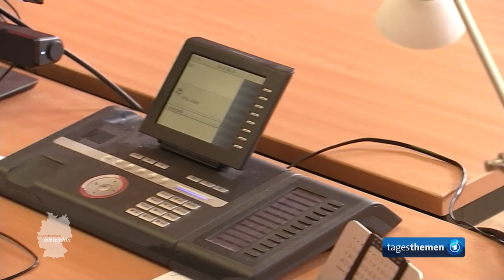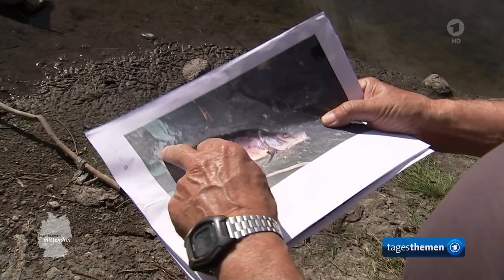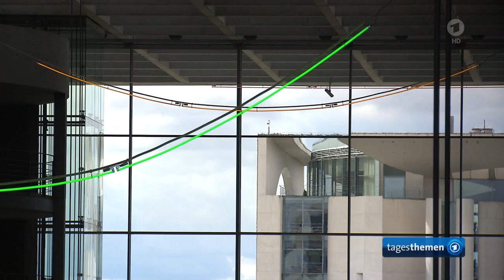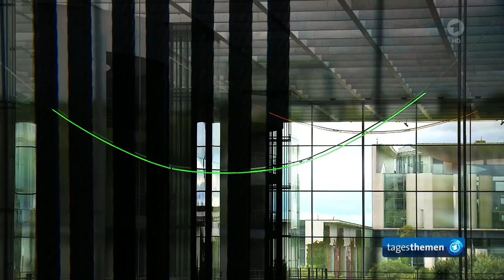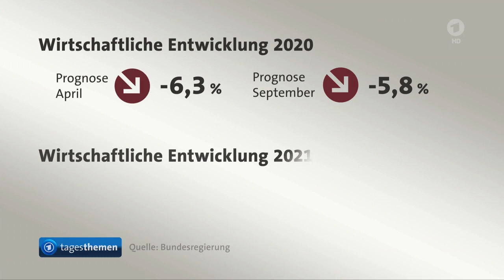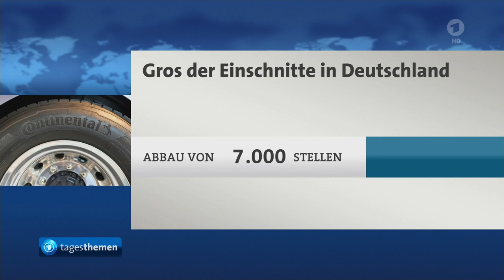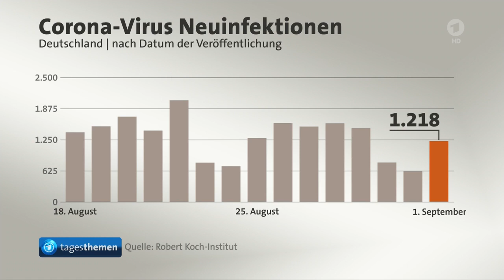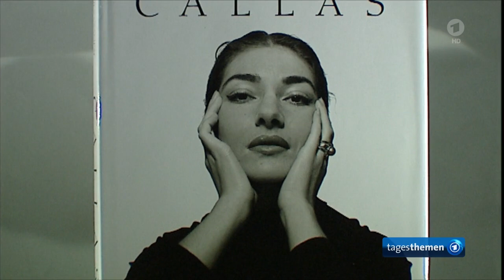Tagesthemen: 02.09.2020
Themen der Sendung: US-Präsident Trump benutzt Kenosha-Besuch für seinen Wahlkampf, tagesthemen mittendrin: Dürre im thüringischen Artern, Untersuchungsausschuss soll Wirecard-Skandal aufklären, Die Meinung, Beirut: Nach der schweren Explosion gibt es nicht nur beim Wiederaufbau Probleme, Weitere Nachrichten im Überblick, "7 deaths of Maria Callas": Abramovic-Premiere in der Bayerischen Staatsoper, Das Wetter